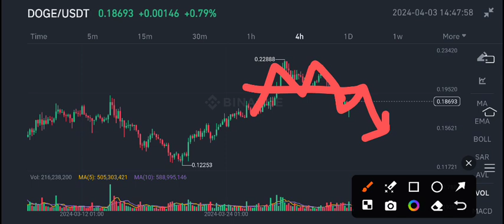Dogecoin News Today! DOGE Price Prediction